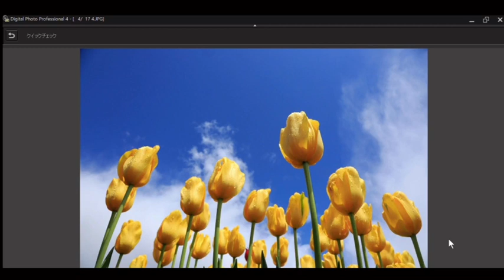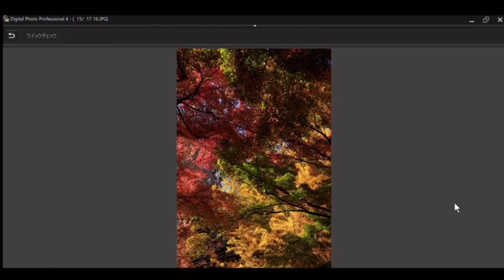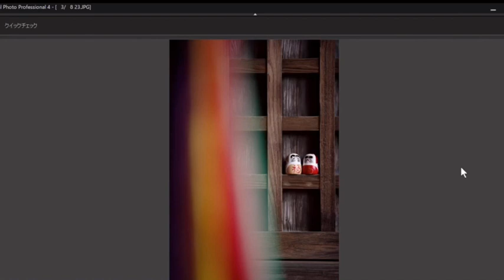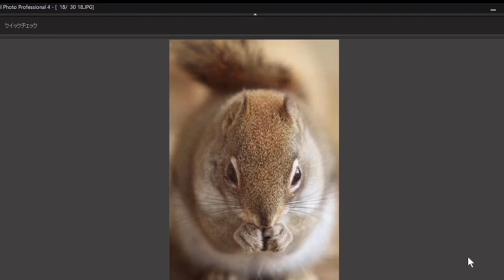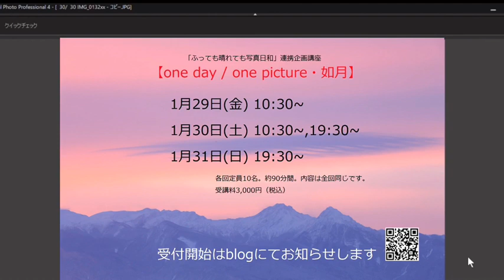オンライン特別講座【one day/one picture・如月】ご案内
写真はすべて光を読み、レンズを通し、シャッタースピードと絞りの組み合わせで表現するものであって、ジャンルは関係ないと私は思います。
ブログ「ふっても晴れても写真日和」の「One day/One picture」2019年2月の全作品の解説を通して皆さんの写真表現のヒントになれば、と思いこの講座を企画しました。皆さまのお申し込みをお待ち申し上げます。